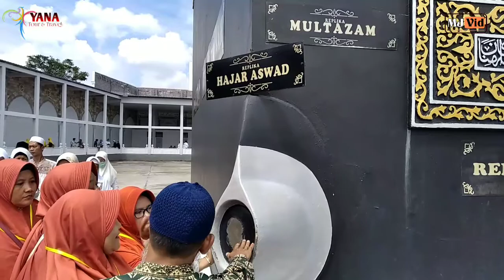Manasik Haji_Firdausy Fatimah Az Zahra Semarang_Pengajian At Taqwa Kedunggudel_Yana Tour & Travel